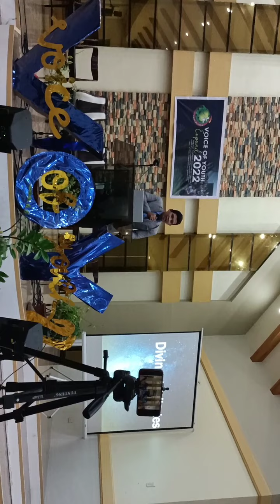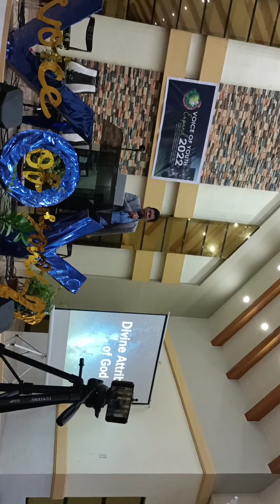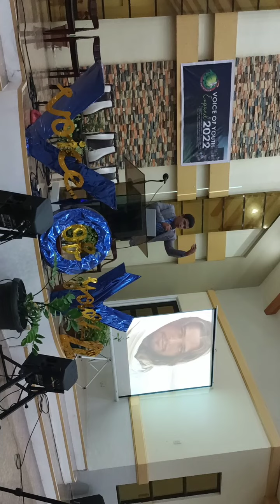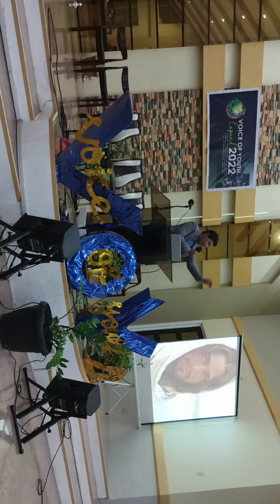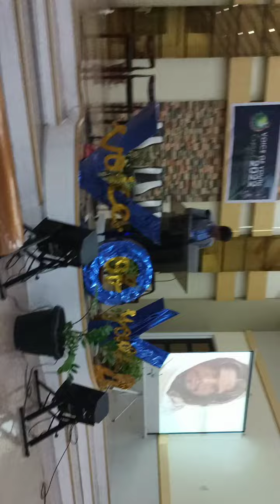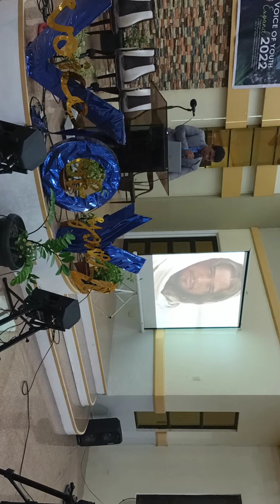Nakaila kaba sa imong Dios? Sermon by:Paul Lauron (V.O.Y.)